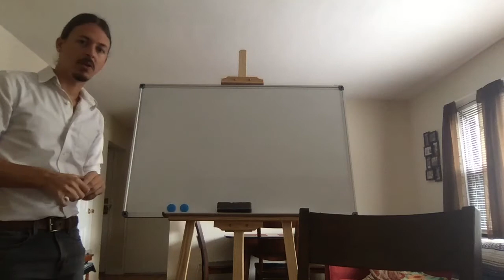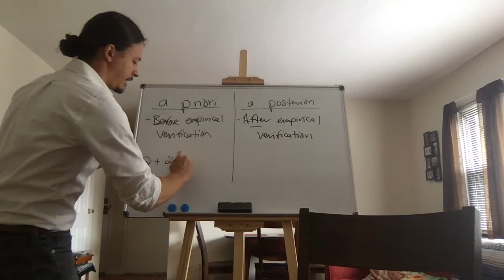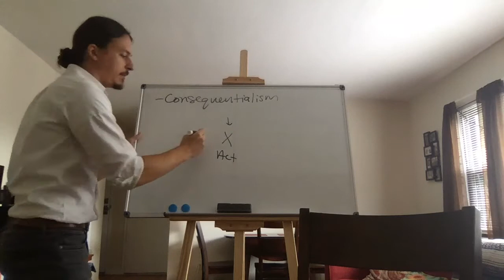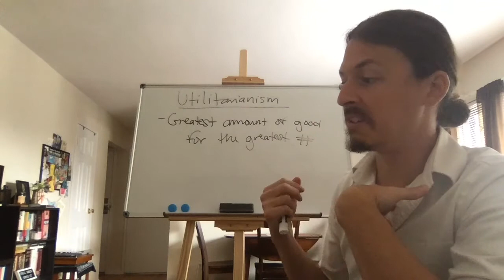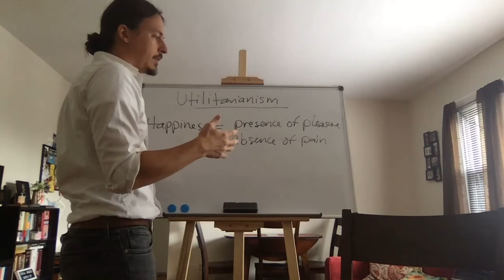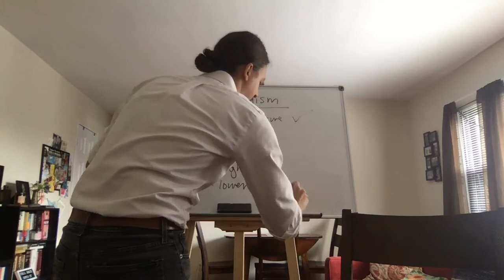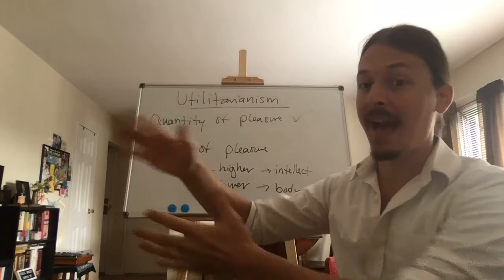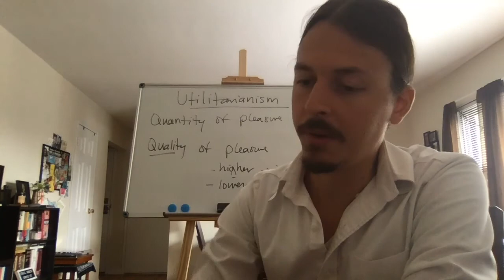Video Lecture: Mill - Utilitarianism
Today, we'll be discussing some basic concepts from Mill's "Utilitarianism" (1863).